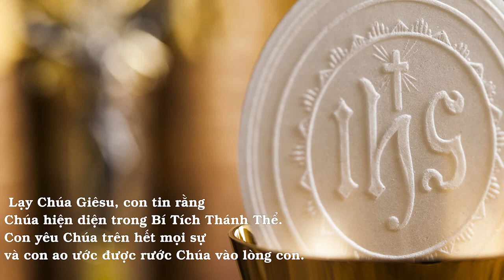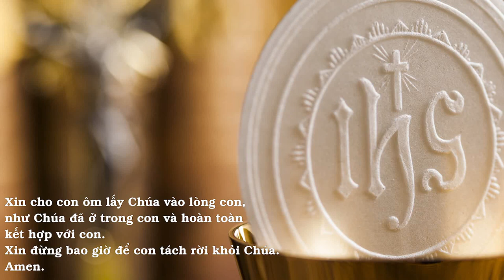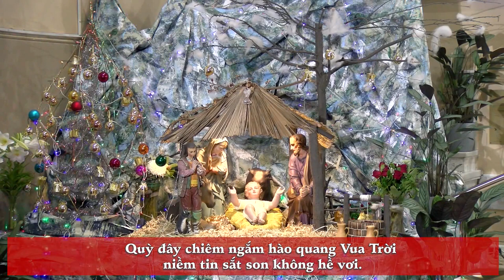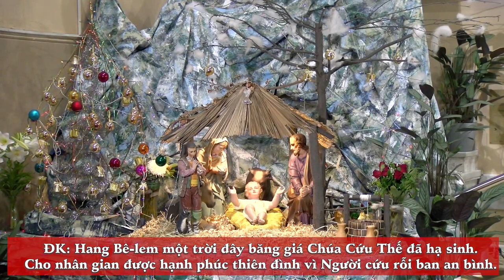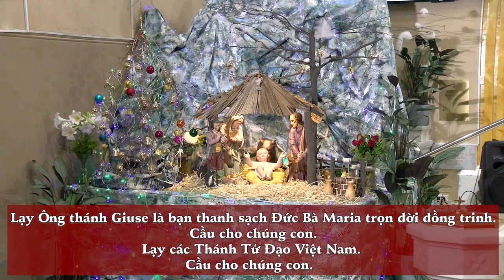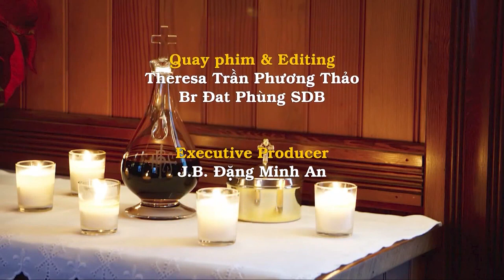Thánh lễ Vọng Giáng Sinh 24 12 dành cho những người không thể đến nhà thờ